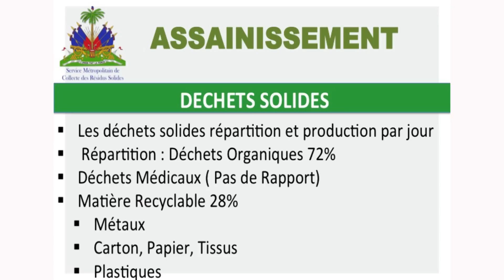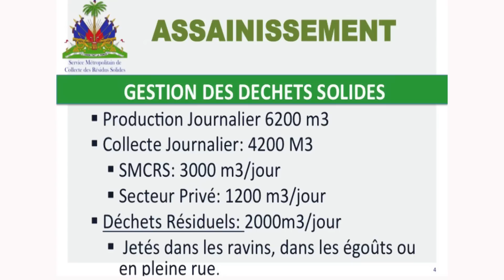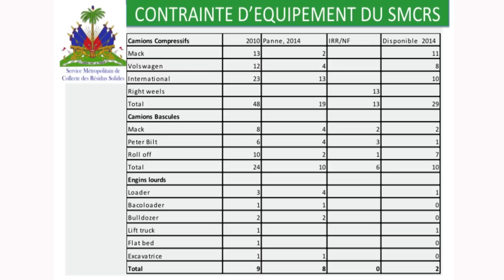Haiti Assainissement: "La gestion des déchets solides par (SMCRS)"